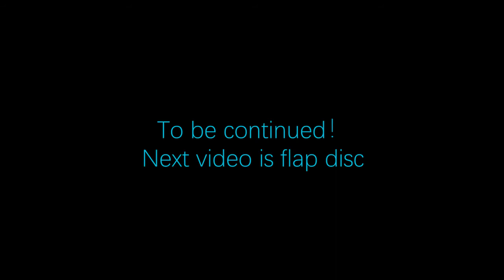MAXDO Product : Episode 1-Flap Wheel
Our flap wheels are devided into used on India pipe polishing machine and Chinese tube polishing machine.India pipe polishing machine usaully use hole size 127mm and 180mm.Chinese pipe making machine often use hole size 25.4mm.
Besides,MAXDO flap wheel also can be used for polishing ceramic,wood,ect.The size of them is customized.
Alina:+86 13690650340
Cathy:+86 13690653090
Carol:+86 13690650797